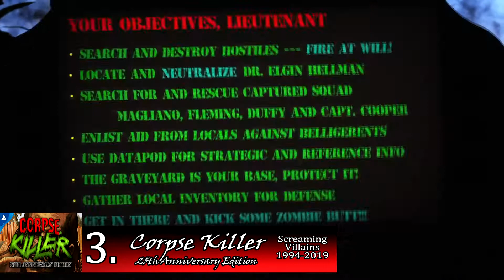10 SHOOTERS SOBRE RAÍLES DE TERROR pt. 2💢🎯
Luego de un año volvemos on una nueva lista de juegos con temáticas tenebrosas para disfrutar en éstas fechas. Gracias a todos por su apoyo y nos vemos en la tercera parte el próximo año.